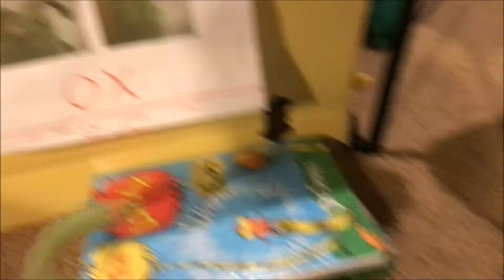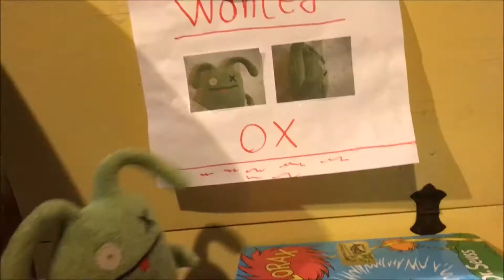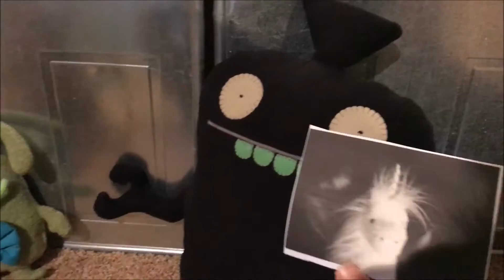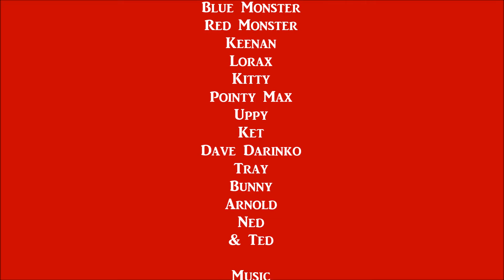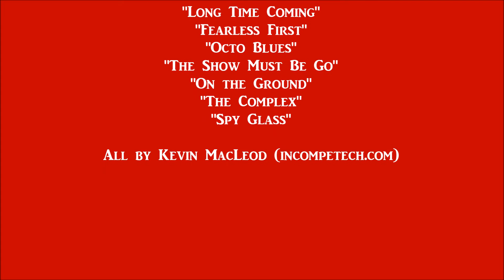The Ugly Diamond Hiest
One morning Ox escapes from his jail ONCE AGAIN! And tries to steal a diamond from the stuffed animal city bank. But with his old tactics found out, Ox is forced to come up with a new plan.

Social Media!

Facebook.com/PlushieProductions

Instagram.com/PlushieProductions

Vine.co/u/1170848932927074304